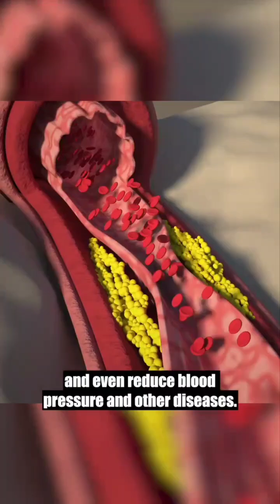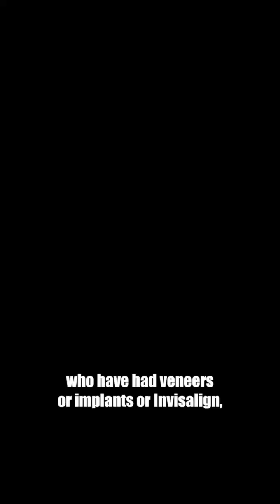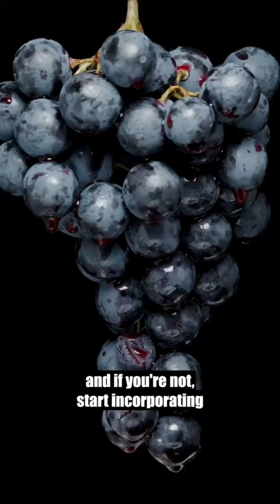Bad breath even after brushing or dental work?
This might surprise you — it could be your diet, not your hygiene routine.
 🧪 Learn how nitrate-reducing bacteria, leafy greens, and even probiotics play a role in fighting bad breath and oral disease.

 👉 Watch and start healing your mouth from the inside out.